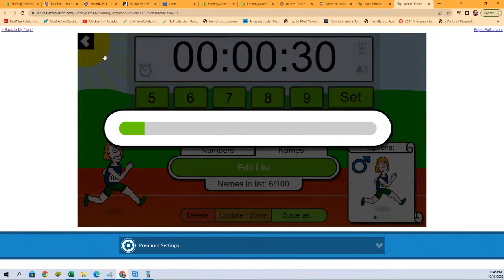FILL B FOR TEAMS in 2022 Panini Prizm Baseball Hobby Box ID 22PRIZMBB126